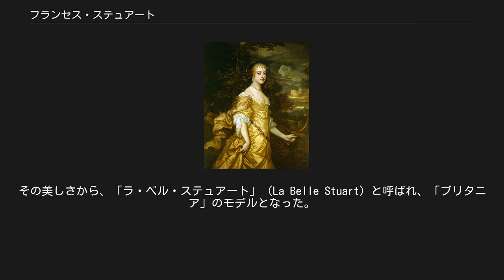フランセス・ステュアート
フランセス・ステュアート（ピーター・レリー画） フランセス・ステュアート（Frances Teresa Stewart, Duchess of Richmond and Lennox, 1648年 - 1702年）は、第3代リッチモンド公及び第6代レノックス公チャールズ・ステュアート (en) の妻。
イングランド王チャールズ2世の愛妾。
その美しさから、「ラ・ベル・ステュアート」（La Belle Stuart）と呼ばれ、「ブリタニア」のモデルとなった。
 チャールズ1世の王妃ヘンリエッタ・マリア・オブ・フランスの侍医をつとめたウォルター・ステュアートの娘で、傍系ながらステュアート家の一族であったため亡命先のパリで生まれた。
王制復古後の1663年にイングランドへ帰国し、チャールズ2世の結婚式で花嫁の介添え役をつとめ、後の王妃キャサリンの女官となった。
 彼女には、第2代バッキンガム公ジョージ・ヴィリアーズ、ブリストル伯子フランシス・ディグビーといった求婚者がいた。
キャサリン王妃の女官となって間もなくチャールズの愛妾となったといわれている。
チャールズは4年後には王妃と離婚してフランセスとの結婚を考えていたが、愛妾を王妃とすることで王位を失う危険から、それを思いとどまったという。
ダイアリストであるサミュエル・ピープスは、フランセスのことを「未だかつて自分が会ったことのない美女」という記述を残した。
 王の愛妾でありながら、フランセスはリッチモンド公及びレノックス公であるチャールズと恋仲になっていた（チャールズ・ステュアートもステュアート家の傍系で、ジェームズ1世の寵愛を受けた初代レノックス公エズメ・ステュアート (en) の曾孫であった）。
1667年3月に2人は秘密裡に結婚し、王の寵愛を競った愛妾レディー・カースルメイン（バーバラ・パーマー）にそのことを暴露されると、2人は駆け落ちをした。
 愛妾に駆け落ちされるという事態に王は最初怒ったが、のち怒りを静め、フランセス夫婦の宮廷への出入りを許した。
1669年に天然痘を患い容貌を損なったフランセスだったが、王は変わらずに公爵夫妻を重用していた。
少なくともリッチモンド公はスコットランドへ赴いたり、デンマークへ大使として赴任していたのである。
1672年、夫チャールズはデンマークで客死した。
 英蘭戦争のさなか、チャールズ2世はブリタニアのモデルとしてフランセスの顔を用い、メダル・硬貨・肖像を作らせた。
 フランセスは、1688年にジェームズ2世と王妃メアリーの長男ジェームズ・フランシス・エドワード（老僭王）の誕生に立ち会い、議会に出生の正当を認めて署名した一人となった。
1702年にフランセスは亡くなり、多くの資産を甥ブランタイア卿に遺した。